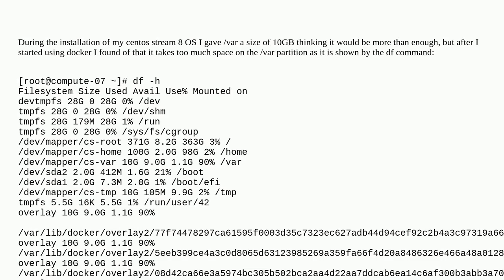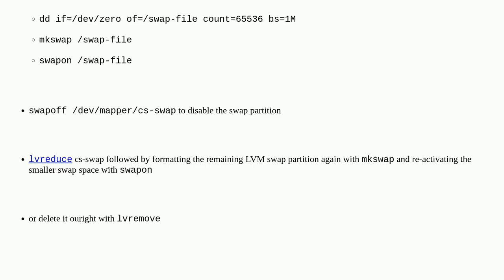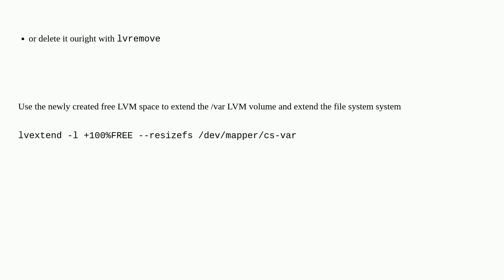Extend /var partition on Centos Stream 8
A special thanks goes out to the community

  lvm docker partition filesystems centos